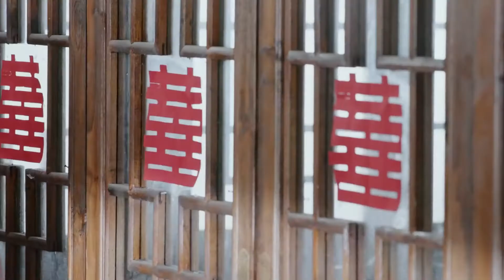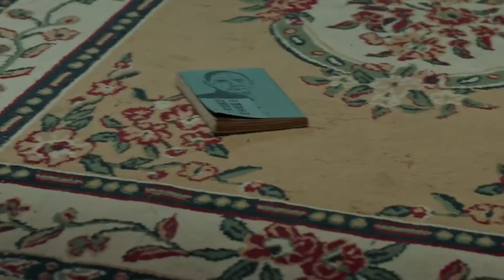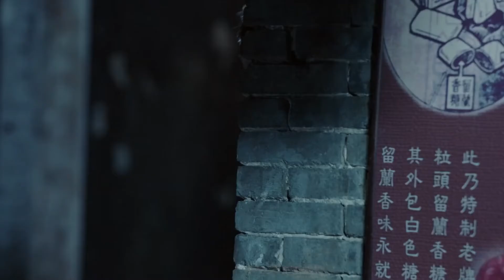《重生之民國貴女》2：家道中落💔落魄千金被迫嫁給壹只公雞🐔沒想竟成爲當家祖母（張铎 秦海璐 葉璇 ）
😘《》全集观看👉：
《重生之民國貴女》主演：張铎
劇情：民國早年，洪家家道中落，樓外樓也被昔日好友肖翰幹勾結軍閥巧取豪奪。樓外樓第三代少東家洪順森丟了祖業，輕生不成，遠走他鄉。迫于生計洪順森進了豐裕樓做了夥計，深得老板高林貴的賞識，同時贏得了歌女春天的愛慕。天有不測風雲，肖翰幹不肯罷休，追殺洪順森，高老板舍身相救，臨終將女兒梅姑托付洪順森。幾經浩劫之後，妻子梅姑去世，洪順森痛定思痛，與春天聯手奪回樓外樓，並將其發揚光大。樓外樓雖名聲遠播，然生逢亂世，壹波又壹波的巨變讓洪順森的夢想遭受著考驗。在經曆了民國建立以及抗日戰爭的洗禮之後，樓外樓幾經生死存活下來，而洪順森的兒子也加入了中國共産黨，投入到中國的解放事業中去。新中國成立之後，樓外樓更成爲民族餐廳的驕傲。
“Rebirth Noblewoman”Starring: Zhang Duo Qin Hailu Ye Xuan Jiang Yi Xi Meijuan Ding Yongdai

Plot: In the early years of the Republic of China, the Hong family fell on hard times, and their restaurant, Louwailou, was seized by their former friend, Xiao Han'gan, who colluded with warlords to take it by force. Hong Shunsen, the third-generation heir of Louwailou, lost his family's business and attempted suicide, but ultimately fled to a distant land. To make a living, he joined Fengyu Restaurant as an assistant manager, earning the recognition of the owner, Gao Linqi, and the affection of the singer Chun Tian. However, Xiao Han'gan persisted in his pursuit of Hong Shunsen. Gao sacrificed himself to save Hong, entrusting his daughter, Mei Gu, to him before dying. After enduring numerous trials, including the death of his wife, Mei Gu, Hong Shunsen resolved to reclaim Louwailou with the help of Chun Tian and expand its influence. Despite its fame, Louwailou faced challenges amid the turbulent times. After surviving the establishment of the Republic and the War of Resistance Against Japan, Louwailou persisted, and Hong Shunsen's son joined the Communist Party of China, dedicating himself to the country's liberation cause. Following the founding of the People's Republic of China, Louwailou became a proud symbol of national cuisine.